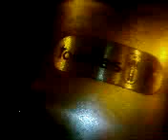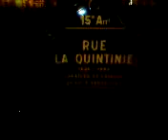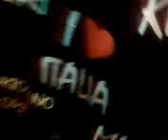JUST-DACTYL0S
Tikou & Ely - Parc Necker 2